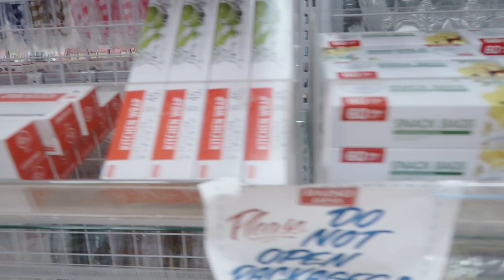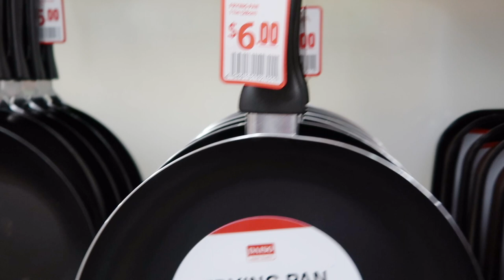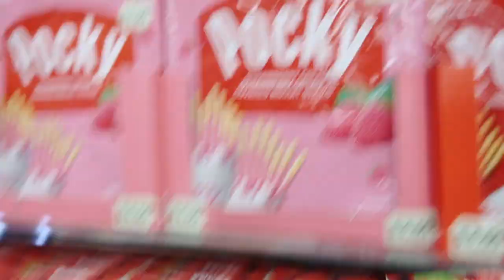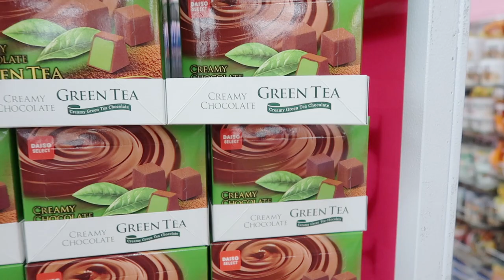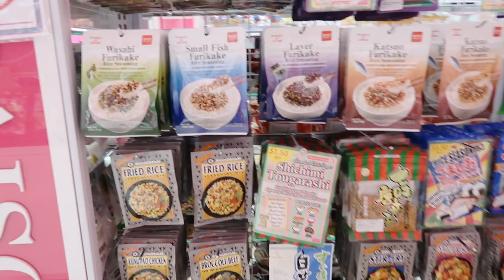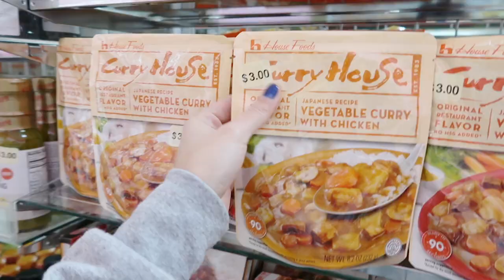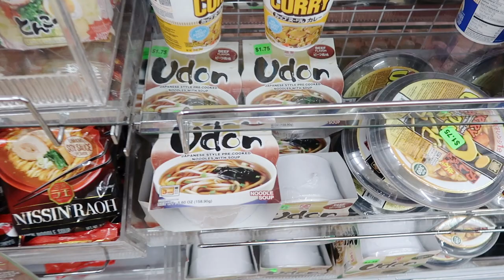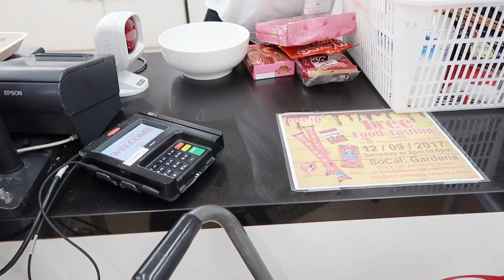(中文English Subs) ❤️ Elaine Hau - Vlog: 美國大創購物分享 🇯🇵 Daiso USA Shopping Haul